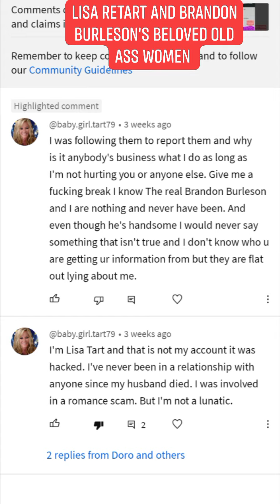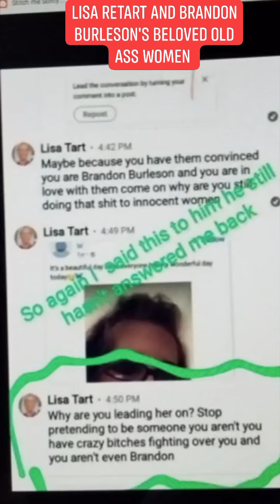Brandon Burleson asked what I had for him.Your beloved Old ass women.all your favorites,ask them $$$